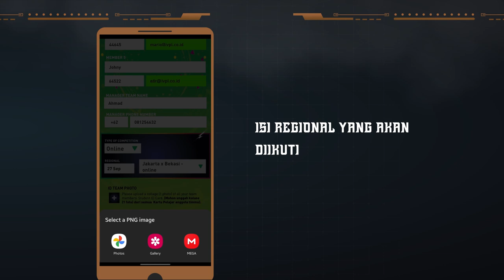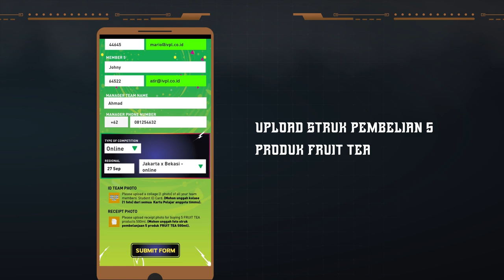Tutorial Registrasi Fruit Tea Youth National Esports Championship 2020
Masih kurang paham juga dengan penjelasan cara pendaftaran Fruit Tea Youth National Esports Championship 2020? TONTON aja video tutorial registrasi di atas! Dijamin Sahabat Fruit Tea langsung ngerti!